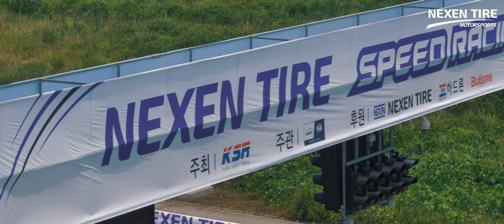넥센타이어 스피드레이싱 2라운드 영암서킷 스케치영상 두번째 - NEXEN TIRE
영암 KIC 서킷에서 열린 넥센타이어 스피드레이싱 2라운드
대회 스케치 두번째 영상입니다.

*영상의 소유권은 NEXEN TIRE에 있습니다.